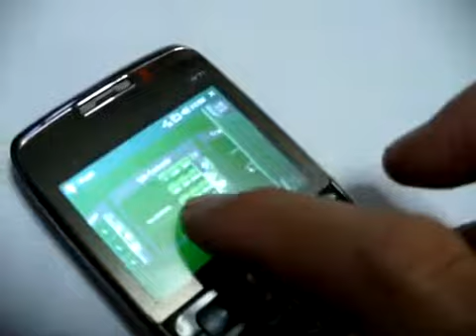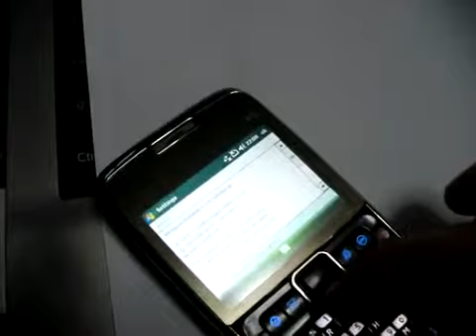ChinaBuye.com W71 Windows Mobile 6.1 Smart Phone with Java WIFI Black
Phone Model
W71

Weight of W71 with a battery
0.118kg

Available Language
English, Portuguese, Spanish, Russian, Italian

Operating System
Windows Mobile 6.1

CPU
Marvell-PXA310

Color
Black

Appearance
Bar

Dimension
110 * 53 * 8mm

LCD  Display
2.2 inch touch screen

Touch Panel
Yes

Camera
1600 * 1200 camera with flash

SIM
Dual SIM One Standby

TV Function
No

JAVA
Yes

Wi-Fi
Yes

Bluetooth
Yes

G-Sensor
Yes

GPS
No

Input
Handwriting input and keypad input

Memory Expansion
Internal memeory 93.73M, Support TF card extension to 8GB

Others
Media player, FM, Office Mobile, Weather, Windows Live, E-mail, Notes, Games, Calendar , Alarm clock, Calculator, Bluetooth, FM, Skype, Recorder, Task Manager and etc.